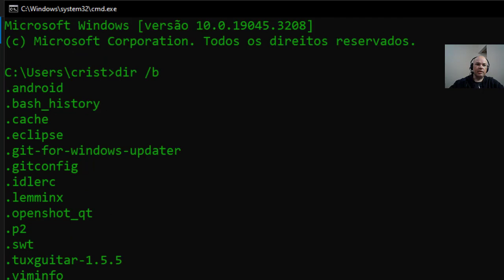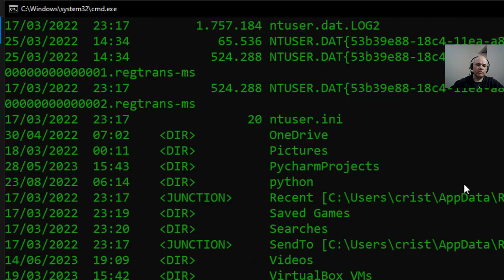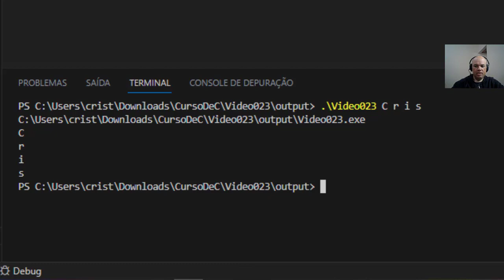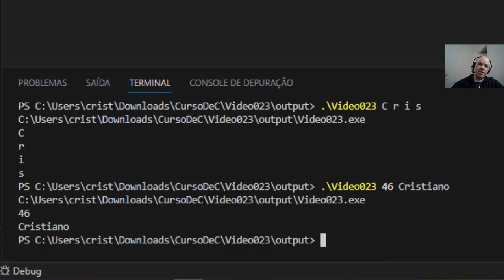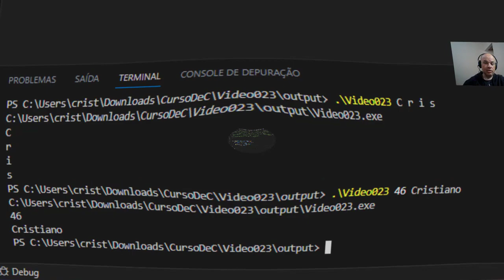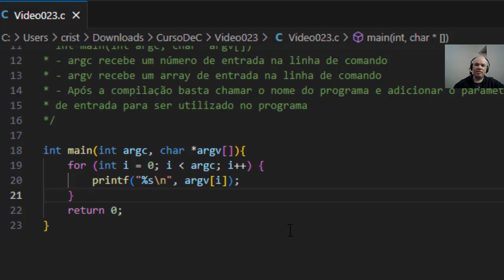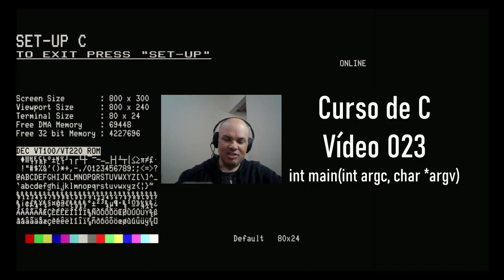Curso De C Vídeo 023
Hoje no curso de linguagem C abordo o tema argumentos da função int main.

Quer ser parceiro do canal, ou deixar PIX para o cafezinho?

Outro curso está rodando no canal com a linguagem Python, vamos aprender juntos?

Sempre em frente, com cuidado, saúde e fé!